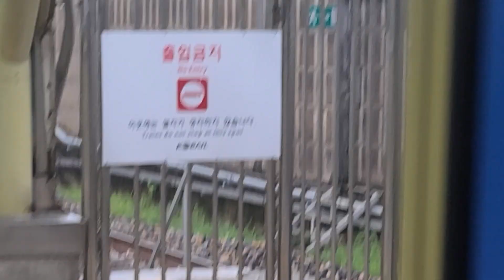(한국철도공사) 1호선 현대정공(구.현대모비스) (도시바 VVVF-GTO 제어 전동차) 1996년식 311B08편성 소요산행 온수역 진입영상 2022.09.05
1.이차 내년에 우진산전으로 대체하고
2. 23년에 운행개시할 확정입니다.